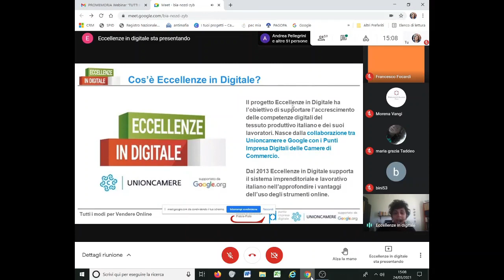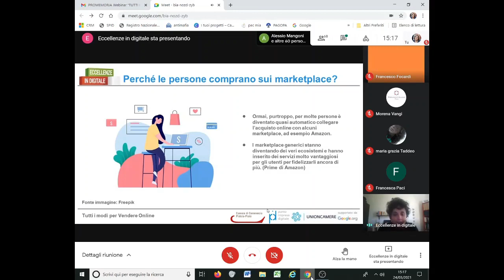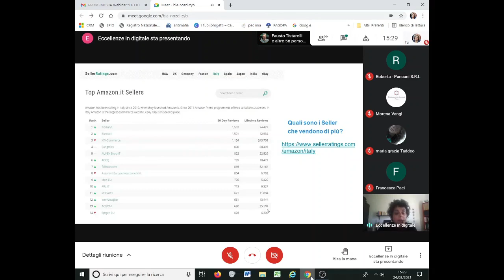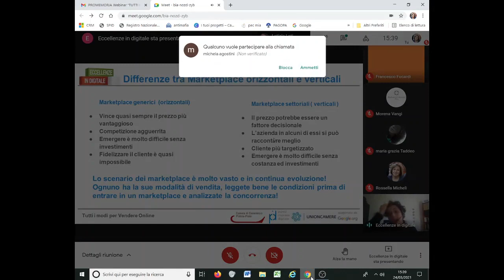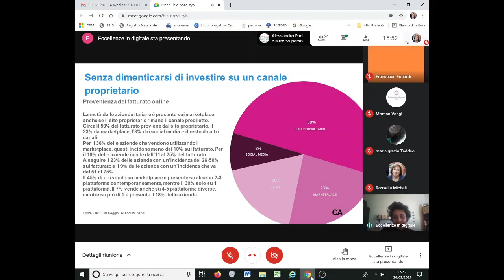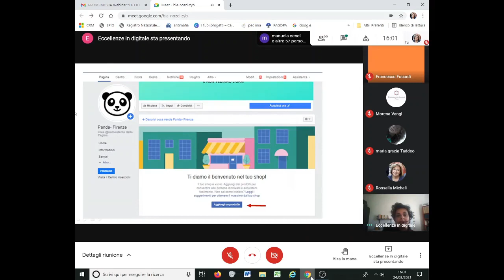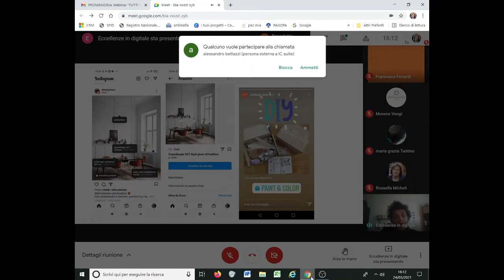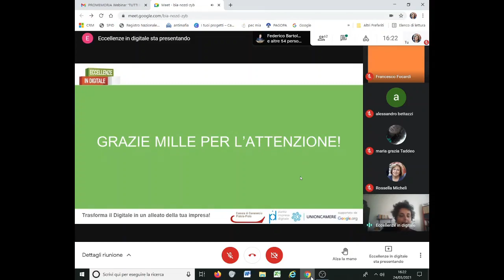TUTTI I MODI PER VENDERE ONLINE - SECONDA PARTE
In questo webinar di 3 ore, diviso in due appuntamenti, scopriremo gli ultimi trend dell'e-commerce e analizzeremo quali sono le scelte da fare per iniziare a vendere online senza perdersi fra le migliaia di proposte e quali strumenti digitali scegliere per la propria impresa.

10 marzo - dalle 15.00 alle 16.30 Prima parte
24 marzo - dalle 15.00 alle 16.30 Seconda parte